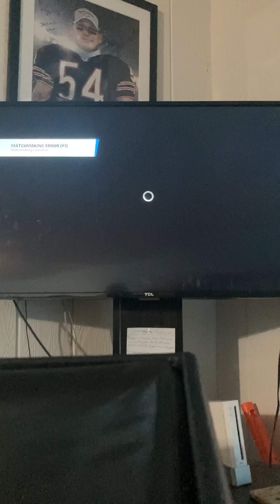I sucked in this vid. Pls sub :)